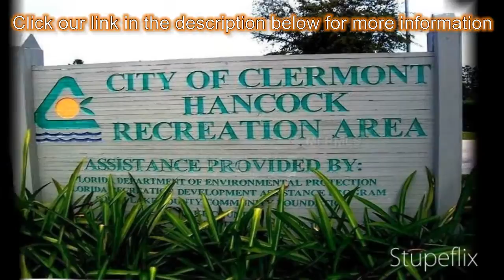3-bed 2-bath Single Family Home for Sale in Clermont, Florida on florida-magic.com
More info on Single Family Home for Sale in Clermont, Florida with 3-bedroom, 2-bathroom

New carpet installed in bedrooms. This home is located in one of Clermont's best gated communities. It near all schools from Kindergarten through Lake Sumter College. Besides schools, the area offers; shopping, a coffee shop, office supply store, banks, a pharmacy, numerous restaurants, South Lake Hospital, Hancock Park, a pet  supermarket, banks, golf courses, an auto service center and a public library. It's a short ride to: U. S. 27, State Road 50 and the Florida Turnpike. The home sits on a nice tree shaded corner lot.